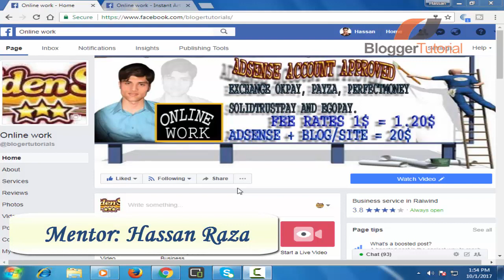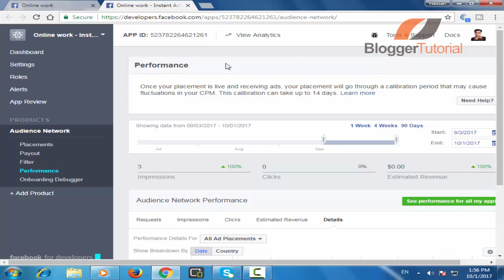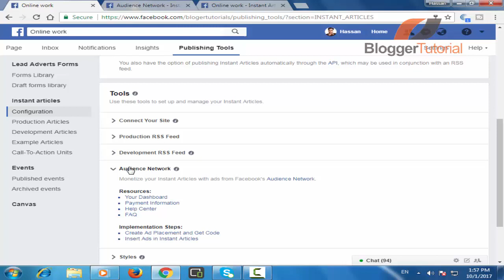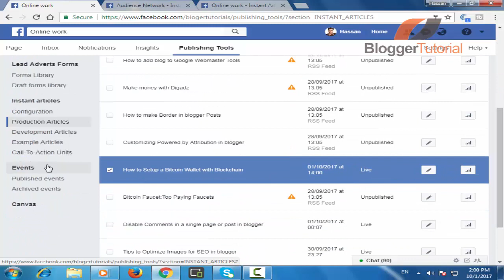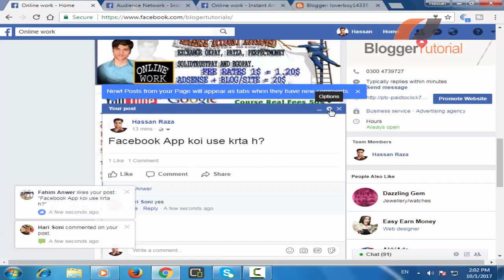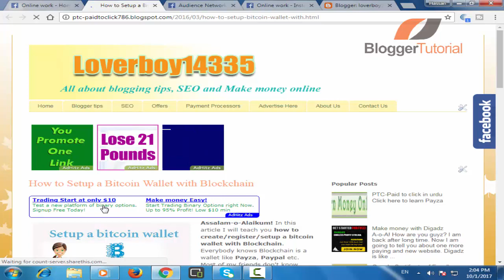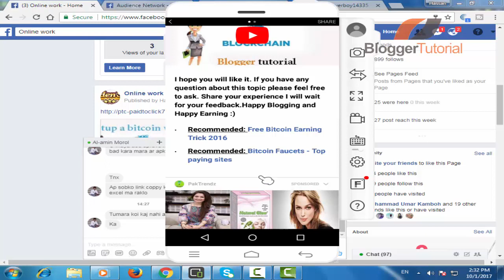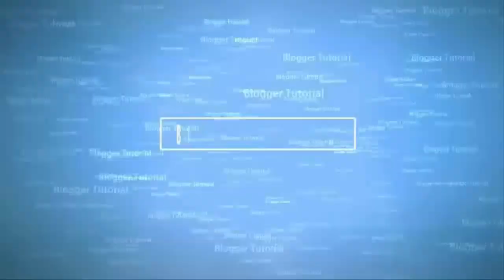How to Monetize Facebook Instant Articles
Hey! In this video how to monetize facebook instant articles with audience network. How to display ads on fb instant articles? Watch the video carefully and follow the steps. Watch previous videos: